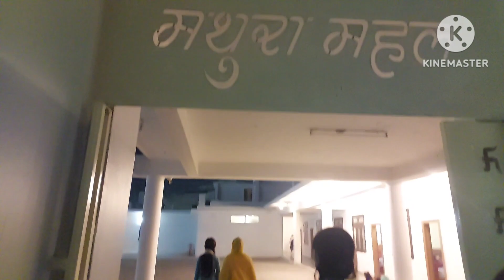Saif ki shaadi vlog | mathura mahal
saif ki shaadi indore mathura mahal next day dulhan haldi functions &qawwali enjoy cricket matches